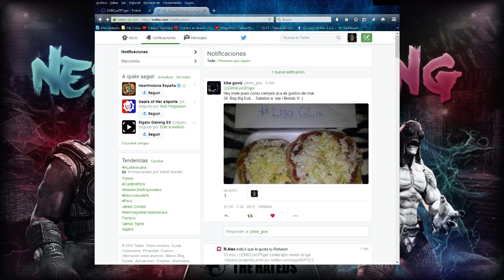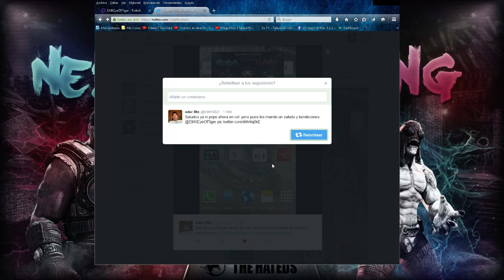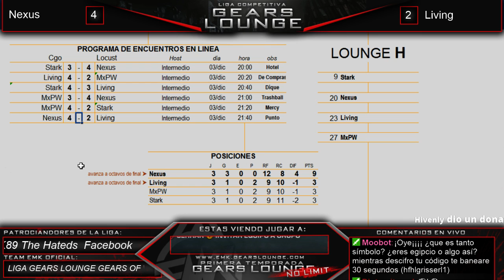Gears Lounge No Limit : 1T Lounge H Match # 6 "NEXUS vs LIVING"